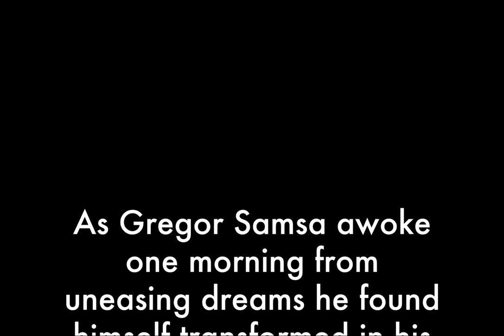Metamorphosis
Metamorphosis is my second short film, based on the book Metamorphosis by Franz Kafka.

Directed, Edited and Produced by
Gonçalo Soares.

Starring:
-Dominic Walker;
-Gonçalo Soares (Narration).

-Gonçalo Soares;
-Selma Martins.

-Gonçalo Soares.

Recorded on Dragonframe;
Music Recorded on Garage Band.